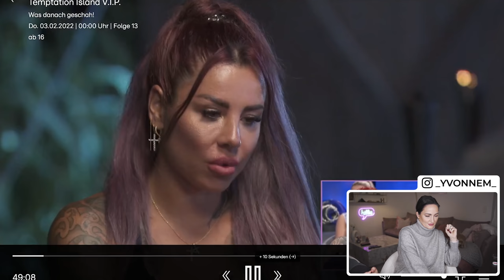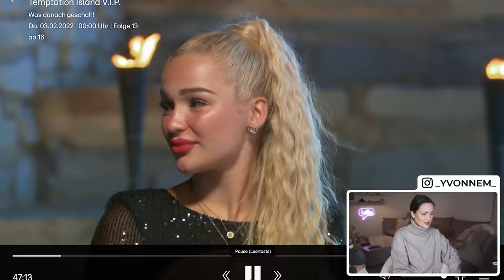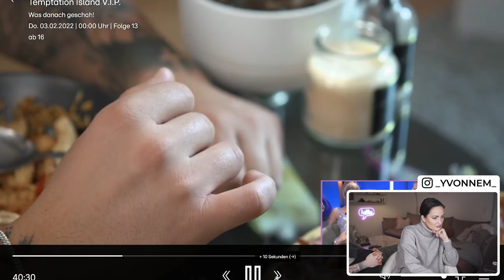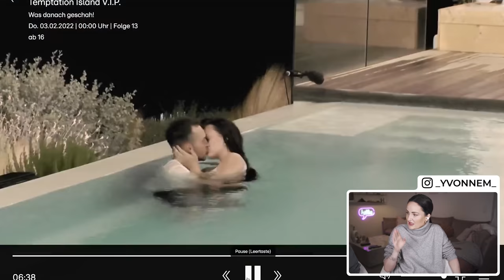Kann BITTE jemand die ETHIK anrufen!? | Wiedersehen Temptation Island Vip | Reaktion Yvonne Mouhlen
Was geht denn bitte zwischen Henrik und Paulina beim Wiedersehen ab?
TemptationIslandVip war dieses mal echt heftig.
wie habt Ihr Henriks Aussagen empfunden ?

officialyvonnem

*Bei diesen Links handelt es sich um Werbung bzw. Partner Links. Wenn du etwas über einen Partner Link kaufst bezahlst du nicht mehr aber wir erhalten stattdessen eine kleine Provision. :) temptation island vip ramon wagner juliano temptation island temptation island v.i.p. temptation island paulina